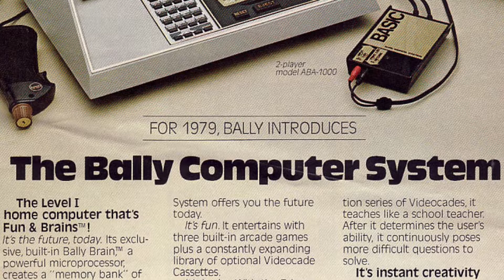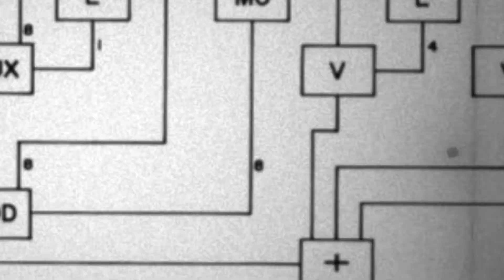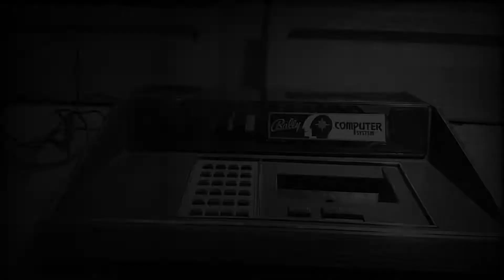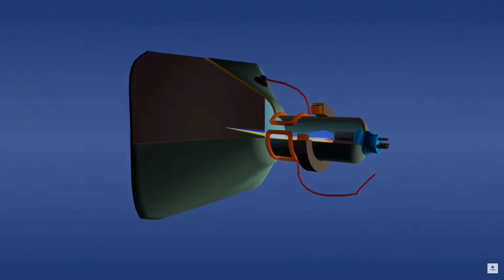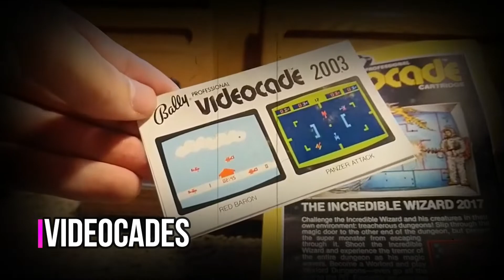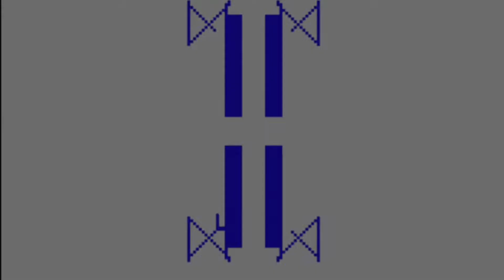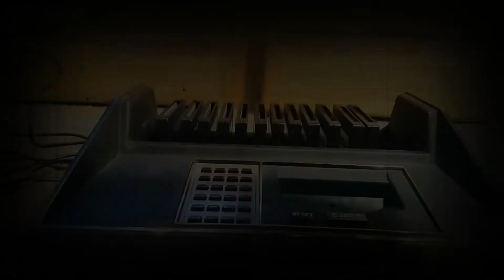JÁ CONHECIA? A história do Bally Astrocade, um dos mais poderosos consoles da 2º geração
Bally Astrocade, ou Bally Arcade é um console de videogame doméstico de segunda geração, sendo também um sistema de computador simples projetado por uma equipe da Midway, que na época fazia parte da divisão Bally. Foi originalmente anunciado como o "Bally Home Library Computer" em outubro de 1977 e inicialmente disponibilizado em dezembro do mesmo ano. Contudo, devido a atrasos na produção, as unidades foram lançadas pela primeira vez nas lojas em abril de 78 com um novo nome, o "Bally Professional Arcade". Seu tempo de comercialização foi bastante limitado, interrompido quando a Bally prematuramente decide sair do mercado de games. Os direitos foram posteriormente adquiridos por uma empresa terceira, que o relançou e comercializou até 1984. O Astrocade tinha poderosas capacidades gráficas para a época do seu lançamento, mas também muito difícil de programar.

Mas como funcionava o Astrocade? O sistema básico era alimentado por um Zilog Z80, que por sua vez acionava o chip de exibição com um buffer de RAM entre os dois. O chip de exibição tinha dois modos, um modo de baixa resolução em 160 × 102 pixels e um modo de alta resolução em 320 × 204, ambos com 2 bits por pixel para quatro cores. Essa tecnologia normalmente estava além dos recursos de RAM da época, que não conseguiam ler os dados com rapidez suficiente para acompanhar a tela da TV. O sistema usava o endereçamento no modo de página, permitindo que eles lessem uma "linha" de cada vez em velocidade muito alta em um buffer. A linha poderia também ser lida na tela a uma taxa mais lenta, enquanto também interferia menos na CPU, que buscava usar a mesma memória

00:00 Introdução;
01:06 A História do Astrocade;
03:02 Como funcionava o Bally Astrocade;
08:14 Os jogos;
08:52 Conclusão;